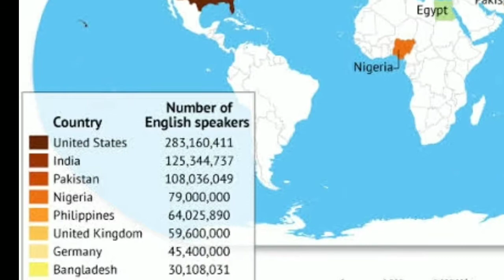Hidden Facts of INDIA | Malayalam| factsbehindthemask|Part 1